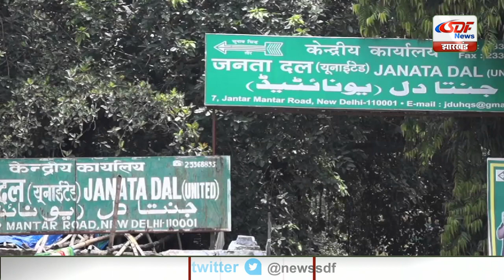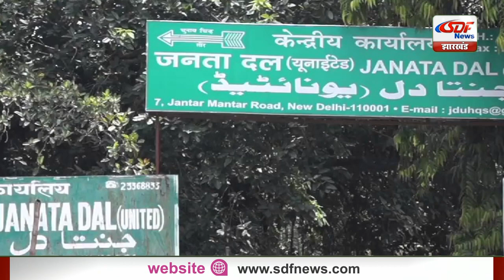Top 10 News | Headlines, खबरें जो बनेंगी सुर्खियां, india news, latest news, breaking news SDF NEWS